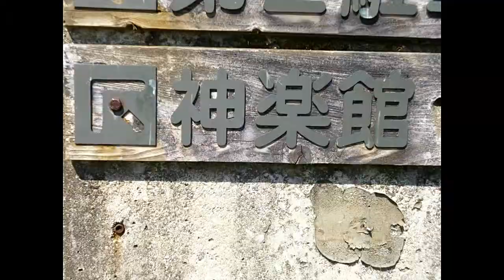道の駅：波野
2018    No124      九州道の駅　No44